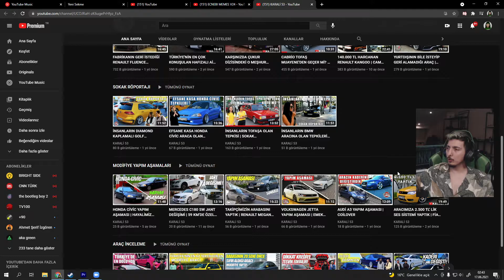Evrim Shinka KARALİ 53 ÜN VOLKSWAGEN JETTA YAPIM AŞAMASINDA YAPTIĞI HATAYI DÜZELTİYOR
Evrim Shinka Twitch Yayınında Karali 53'ün Vokswagen Jetta Yapım Aşaması  | EMEK OLMADAN HİÇBİR ŞEY OLMAZ İzliyor. BAŞLIKTAKİ BÜYÜK HATAYI DÜZELTİYOR.